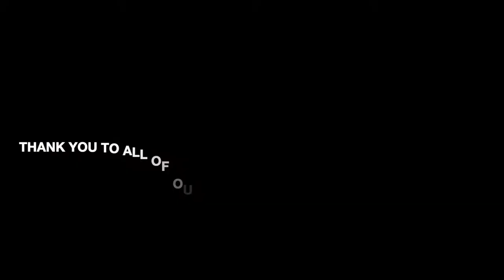Anton Art Center: Thank You Volunteers 2022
Thank you to the Anton Art Center Volunteers! Without your generous donation of time and energy, we could not run. We appreciate all that you do for us and for the community! Happy Volunteer Appreciation Month!

to see what is happening at Anton Art Center.